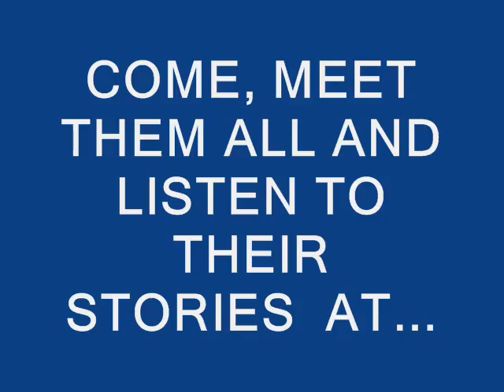OEPS Presenters part III